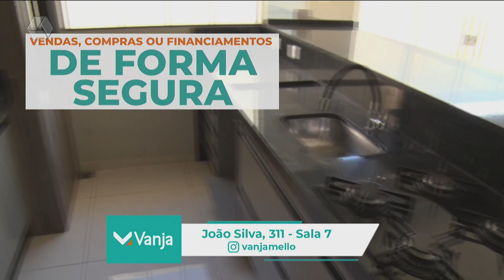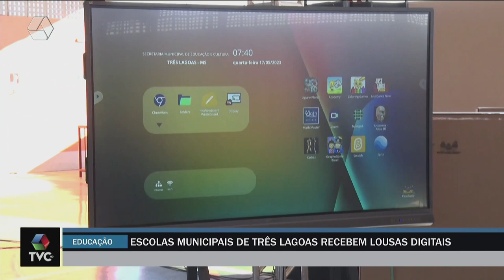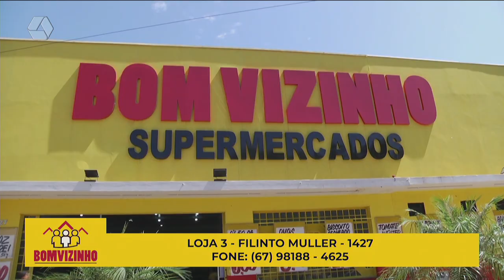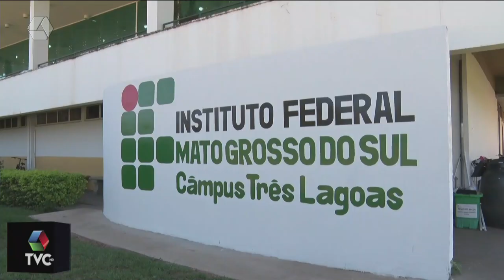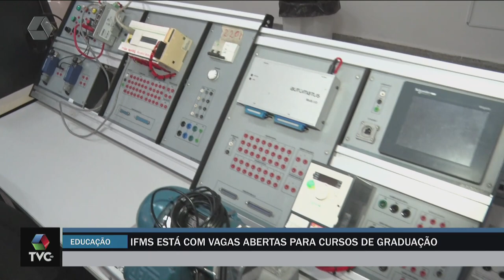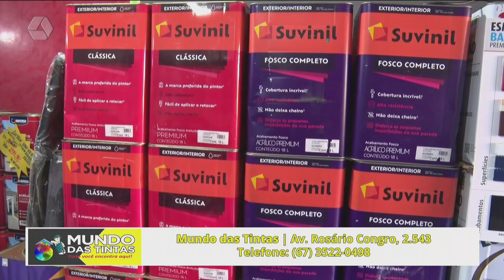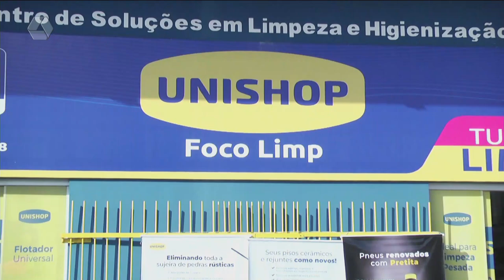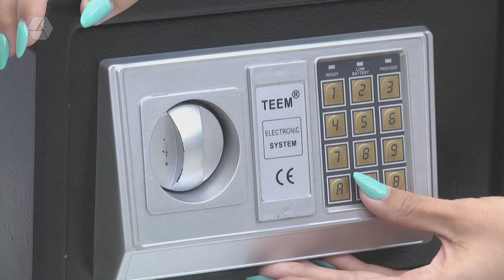TVC AGORA 17/05/2023